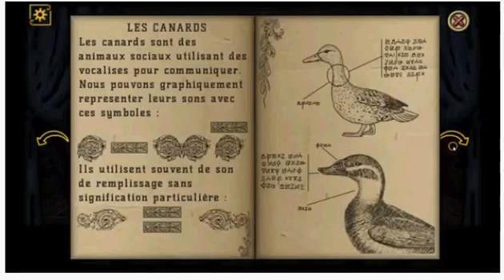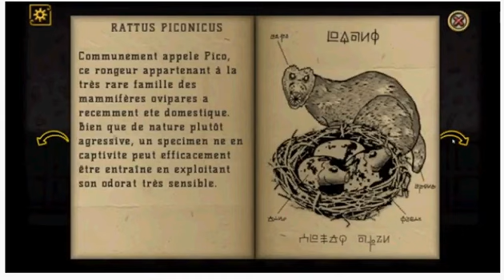Forgotten Hill- The Wardrobe: Two Sisters walkthrough -Chapter two -FM studio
very best game for you